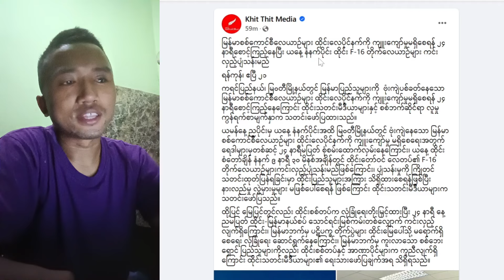မင်းတို့အဘ စိုးဝင်း ၊ေသပြီ လာApr 21 မနက်ခင်း သတင်းထူးများ